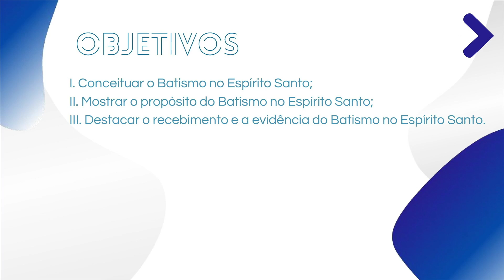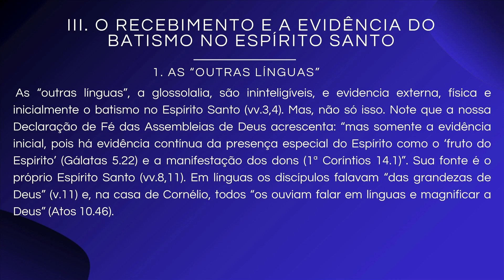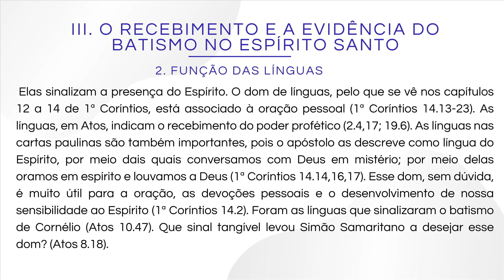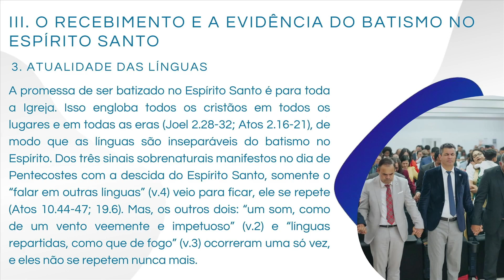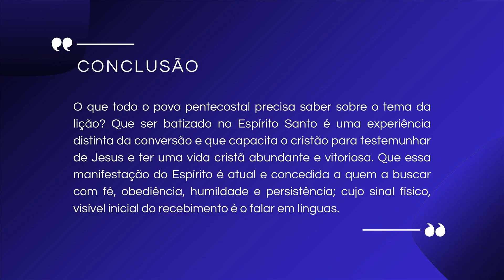Ev. Romeu Ramos | O recebimento e a evidência do batismo no Espírito Santo | Lição 6